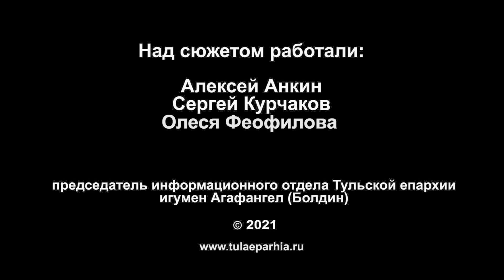Освящение колоколов Никольского собора Венева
Тысячи горожан и благочестивых паломников разделили молитвенную радость духовного праздника, - освящения колоколов возрождающейся колокольни Никольского собора Венева, - пройдя крестным ходом по городским улицам.
Торжество федерального значения выпало на Лазареву субботу, когда православные верующие празднуют воскрешение праведного Лазаря, которого Христос вернул из мертвых. Благодаря этому, одному из наиболее знаковых чудес, совершенных Иисусом во время его пребывания на земле событию многие уверовали в Спасителя и его удивительные способности.